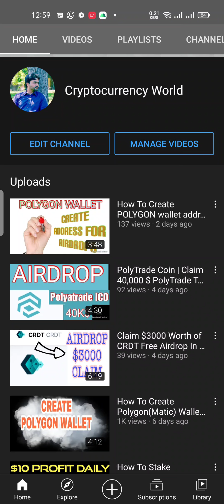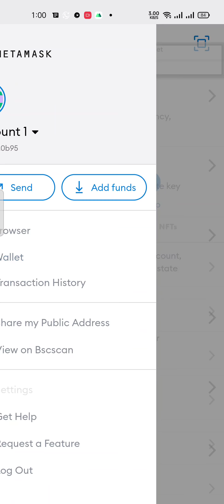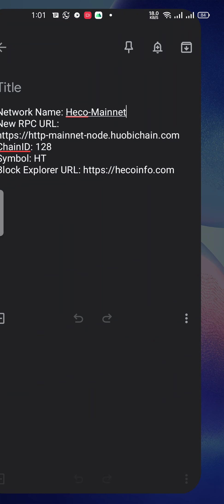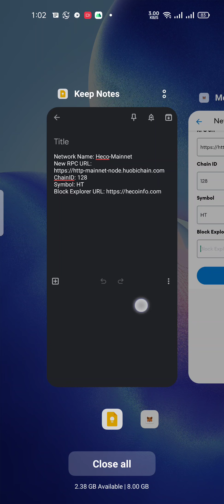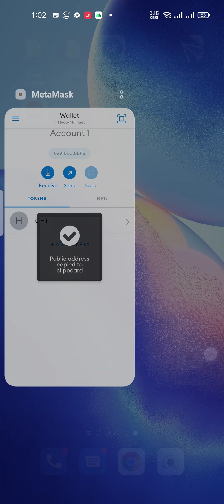How To Creat Heco Wallet Address In MetaMask Wallet | Heco Chain Network | Crypto | Bitcoin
Details to be entered

3-ChainID: 128
4-Symbol: HT

Polygon Wallet address airdrops are available

This video is about how to apply for airdrop not a financial advice i will teach you how to do that process and i am not your financial advisor i just tell you how to do that process so do your own research before apply.